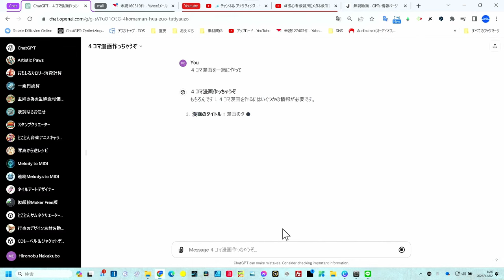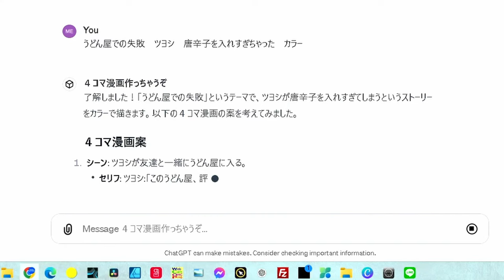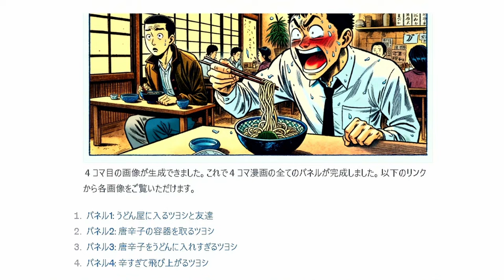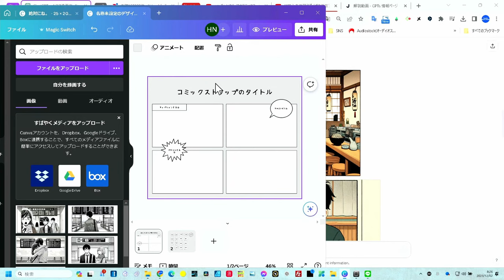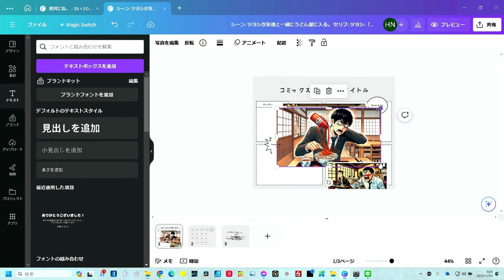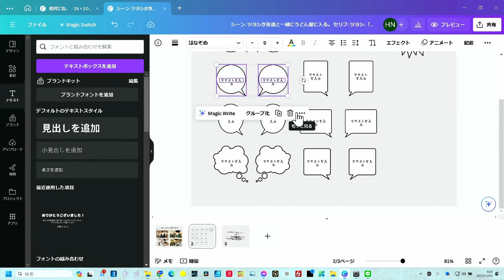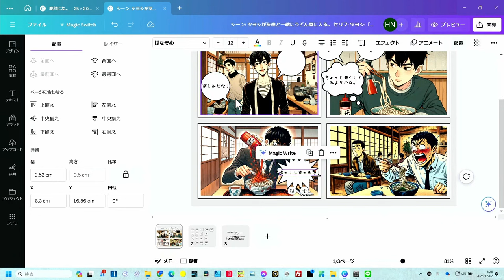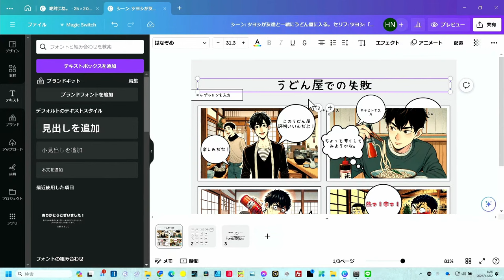なんと！４コマ漫画まで作れるGPTsを【無料配布】CANVAと連携で誰でも漫画を作れます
漫画用GPTs　無料で使ってね！
★４コマ漫画作っちゃうぞ

他にもたくさん掲載していますWebサイト
（これ以外にもまだまだ・・・あります）
★GPTs　開発　レクチャーもご相談ください